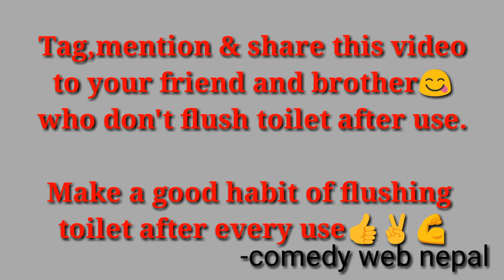when your brother don't flush the toilet | nepali comedy | comedy web nepal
Hello Everyone.We are again connected with Comedy Web Nepal.This time we are here with a different concept .We have brought Vines video which is just for a entertainment purpose,so don't judge anybody and any character wrong in the video.Watch enjoy😀,don't forget to like,comment & share among most group .
We need your support a lot guys❤️.Thanks For being connected with us👍️.

Video topic :When your brother don't flush the toilet

Cameraman :
Raman Adhikari

Directed,Produced & Edited by:
You Razz Adhikari

Facebook , @princeeyubraj on twitter.

Edit on :
Adobe premier pro & Kinemaster pro